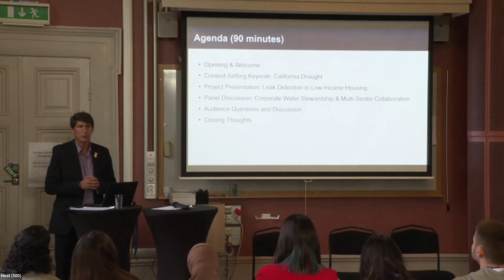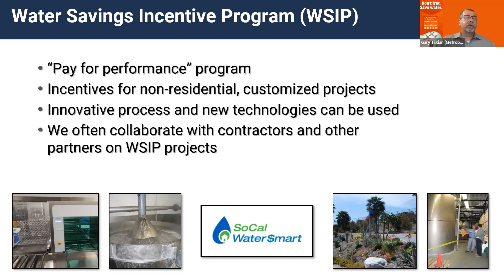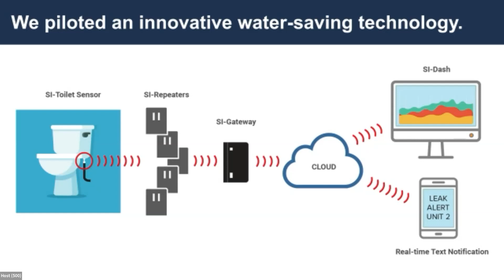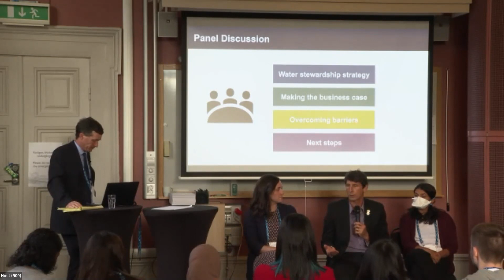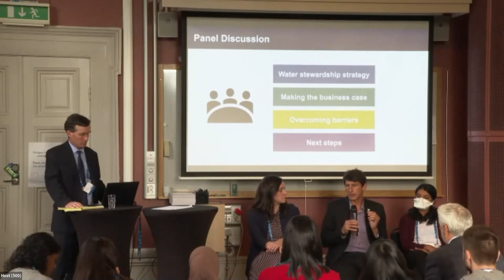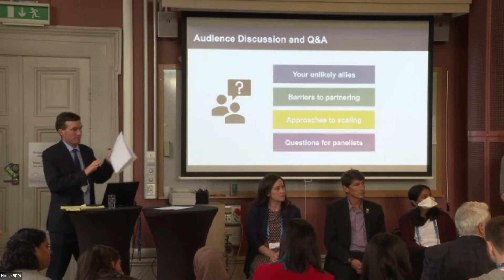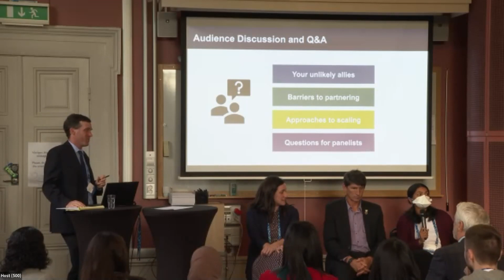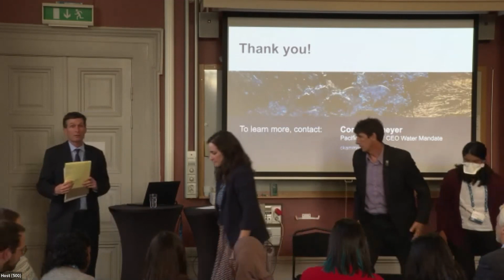The Power of Unlikely Alliances: Public-Private Partnerships for Water Efficiency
As climate-change-driven aridification worsens throughout the Western United States, major cities like Los Angeles must make greater investments in water efficiency and conservation to ensure local water resilience. In 2021, an unlikely group of allies came together to advance technological innovation to save water in low-income, multi-family housing in Southern California.

In this session, we will share the story of a successful water efficiency pilot project spanning three sites in Southern California and saving over 24 million liters of water per year. You will learn about the technology deployed – how it works, its cost effectiveness, and the water savings and other benefits it provides. You’ll also learn about the unique partnerships that brought these pilots to fruition – from Fortune 500 companies to local water utilities. Lastly, you’ll learn about the power of pairing technology innovation and collective action to advance positive water outcomes for water-stressed cities, and how that recipe might work in your city.